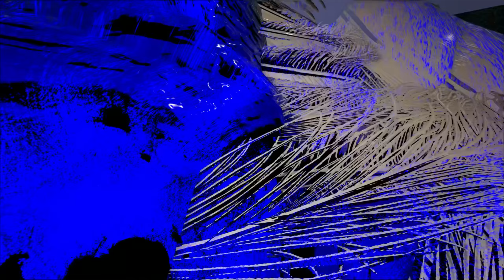ARK PVP - Domei e Evoluí a Wicked Manticore! O Voador Mais Forte? ARK ULTRA MODS (DINOSSAUROS)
Mantícora é uma criatura mitológica, semelhante às quimeras, com cabeça de homem, três afiadas fileiras de dentes de tubarão e com voz trovejante - e corpo de leão, olhos de cores diferentes e cauda de escorpião ou de dragão com a qual pode disparar espinhos venenosos, que matam qualquer ser, exceto o elefante. Wikipédia

Bem Vindos ao Canal Elite-AlexTracer

Aqui você vai se divertir muito com conteúdos relacionados a vários universos, sejam eles reais ou fictíceos, por exemplo: animais, dinossauros, godzilla, monsterverse, jurassic park, jurassic world, jogos que simulam a vida de um animal ou alguma outra criatura misteriosa e até insetos, hahaha isso mesmo, vida de formiga, escorpião... Também não podemos deixar de lembrar que a gente simula a vida de tubarões, baleias, mosassauro, megalodon e outros... Jogos de sobrevivencia são o carro chefe do canal.

Se você gosta da Indominus Rex, Indoraptor, Rexy, pode ter certeza que vai amar tudo por aqui :D